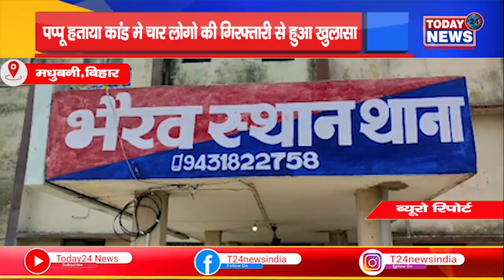पप्पू हताया कांड मे चार लोगो की गिरफ्तारी से हुआ खुलासा II TODAY24 NEWS CHANNEL 24x7 II